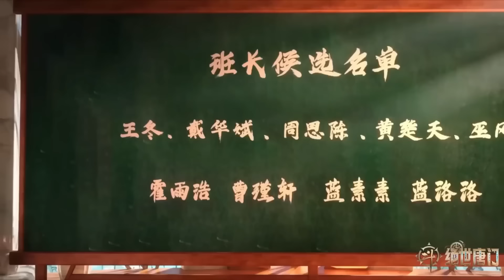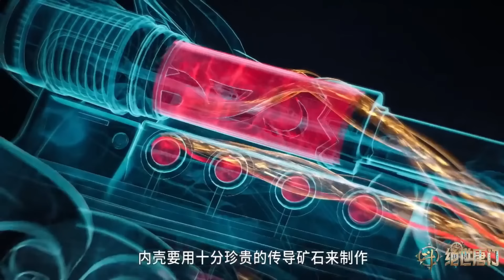Soul Land 2 anime part 17 Explained in Hindi | Soul land 2 Unrivaled Tang Sect Episode 17 in hindi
part 1 🥰 :

 • SOUL LAND 2 : peerless tang sect expl...

Storyline about the daughter of Tang San and Xiao Wu. 10,000 years after Soul Land 1, a world where magic and machinery co-exist Huo Yuhao and Tang Wutong meet at Shrek Academy.

Soul land 2 Episode 1 explained in Hindi
Soul Land 2: Peerless Tang Sect episode 1 explained in hindi
Soul Land 2: Unrivaled Tang Sect episode 1 explained in hindi

script is written by: SHOAIB ALI
BY
korean dramas
btth
soul land
anime